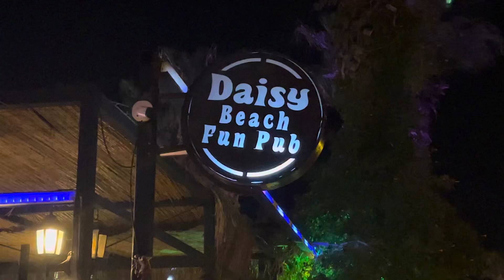Daisy Beach Fun Pub